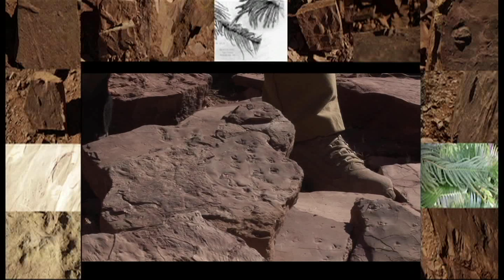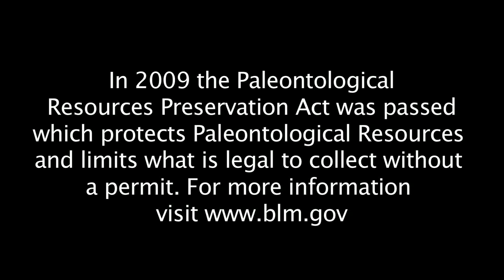Discovery!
Starting in the late 1980s, the work of Jerry MacDonald brought worldwide scientific recognition, support and further research from the paleontological community to the Robledos. Hear his story, history and perspective of Prehistoric Trackways becoming a national monument.